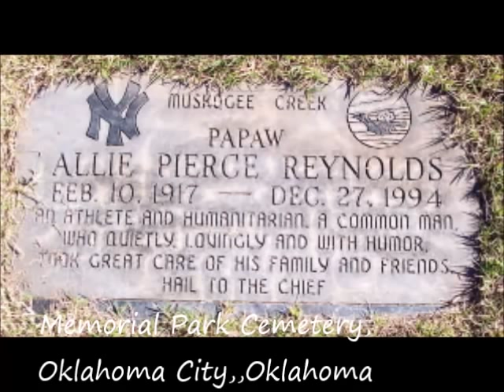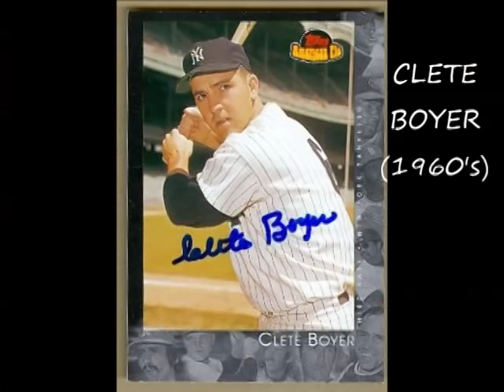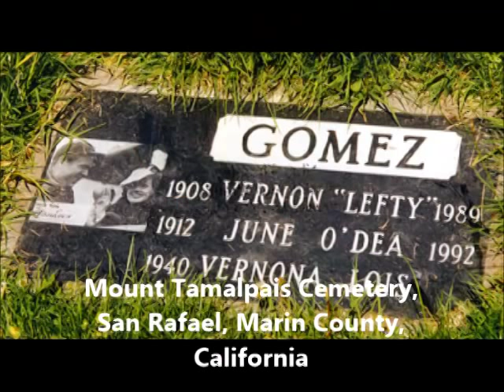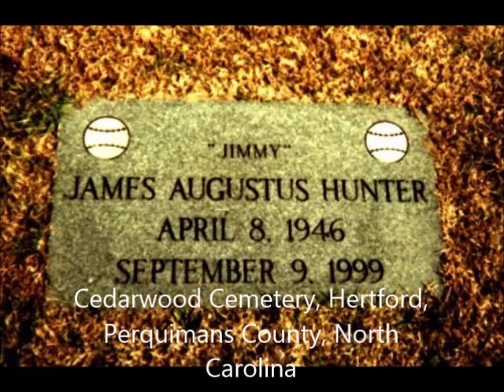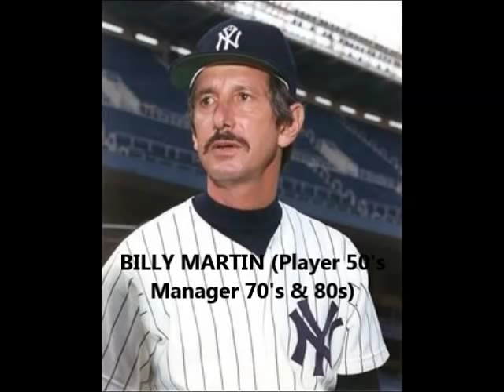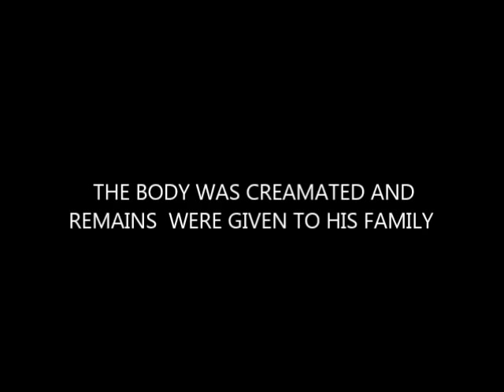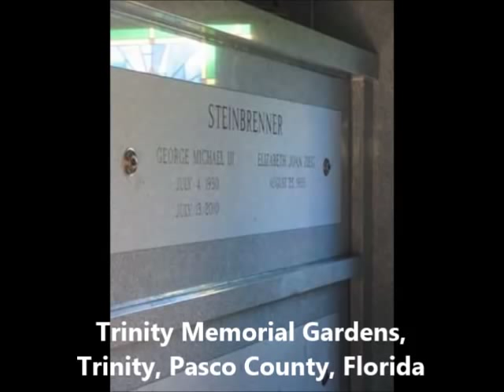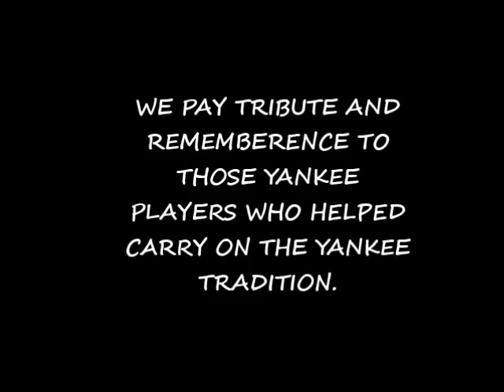GRAVE SITE LOCATIONS OF FAMOUS NEW YORK YANKEES DECEASED PLAYERS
A video memorial to nearly most of our most memorable and respected NEW YORK YANKEE LEGENDS Whom are no longer with us,but have left their everlasting impression on YANKEE HISTORY.INCLUDED:BABE RUTH,LOU GEHRIG,MICKEY MANTLE,JOE DIMAGGIO,ROGER MARIS, THURMAN MUNSON & Many More Yankee Legends,Plus Photos Of their GRAVE SITES and it's Location.A MUST SEE FOR ANY TRUE YANKEES FAN.